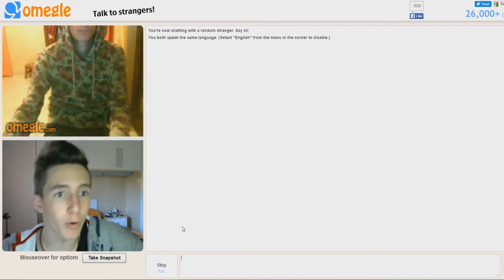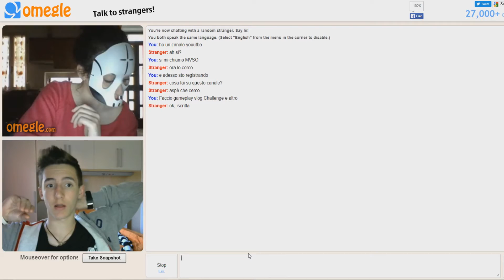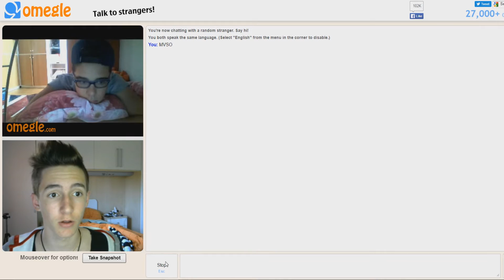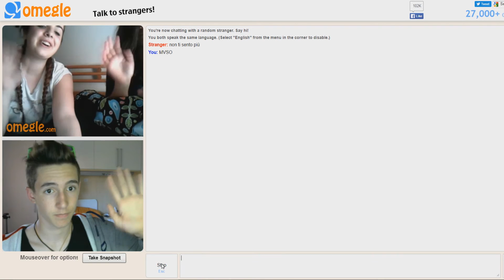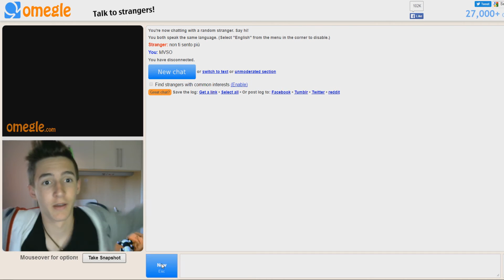SPAMMARE IL PROPRIO CANALE SU OMEGLE [MVSO]